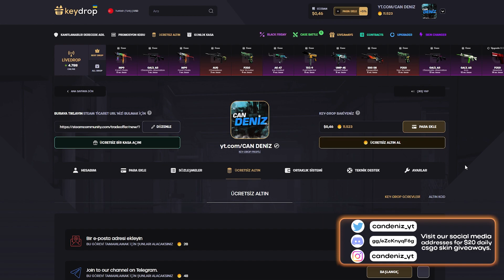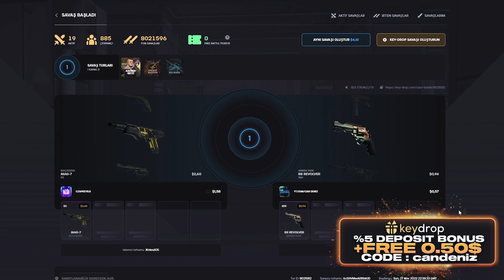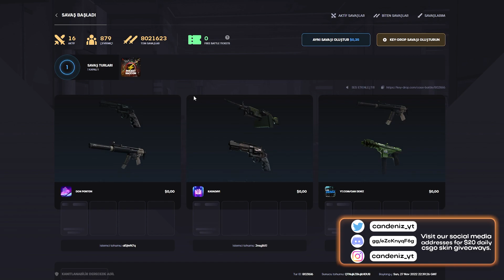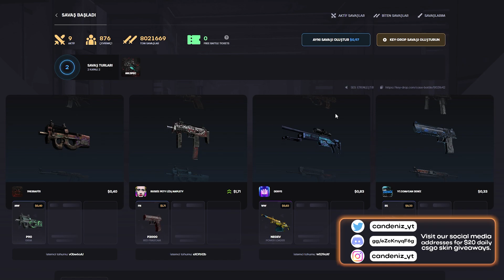ALTIN İLE BEDAVA SKİN KAZAN ! 🤗 | KEYDROP PROMO CODE ! KEYDROP KASA AÇILIMI ! keydrop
SOCİAL MEDİA

TAGS

keydrop promosyon kodu,
keydrops,
keydrop promo code,
keydrop twitter,
keydrop promosyon kodu 2022,
keydrop nedir,
keydrop güvenilir mi,
keydrop facebook,
key drop golden code,
keydrop altın kodu,
keydrop altın ne işe yarar,
keydrop avatar,
keydrop app,
key drop affiliate,
key drop advent calendar,
keydrop apk,
avis key drop,
paginas parecidas a keydrop,
keydrop bedava para,
key drop bug,
keydrop bonus codes,
keydrop bakiye yükleme,
key drop bedava kasa,
keydrop best case,
key drop bonus code,
keydrop best cases,
keydrop codes,
key drop cs go,
key drop gold codes,
keydrop cup 1,
keydrop.come,
key drop.c,
keydrop çekim kullanım dışı,
keydrop çekiliş,
keydrop skin çekme,
keydrop para çekme,
key drop item çekme,
key drop discord,
key drop daily case,
keydrop deposit,
key drop down,
key drop drop,
keydrop darmowa skrzynka,
keydrop diables,
key drop deposit skins,
keydrop eu,
keydrop ekşi,
keydrop en iyi kasa,
keydrop error,
keydrop email,
key drop exchange,
key drop event,
key drop es confiable,
keydrop é confiavel,
oq é keydrop,
oque e keydrop,
o que é keydrop,
key drop é bom,
key drop e,
key drop free case,
key drop free codes,
key drop free gold code,
key drop gift card free,
key drop free skin,
key drop free money,
keydrop free,
key drop gold promo code,
key drop golden code 2021,
keydrop gold code,
key drop hack,
keydrop hediye kartı,
key drop how to use gold,
keydrop hesap silme,
key drop help,
keydrop hellcase,
keydrop halloween,
how does key drop work,
key drop promosyon kodu,
keydrop instagram,
keydrop indir,
key drop image,
keydrop ig,
key drop icon,
keydrop is legit,
keydrop intro,
keydrop joker,
keydrop jakie skrzynki otwierac,
keydrop jak zarobic,
keydrop jak działa,
key drop jak wyplacic pieniadze,
key drop jak zarabiać,
key drop jak wyplacic skina,
key drop jak odebrac skina,
keydrop kodlar,
key drop kod promocyjny,
kody promocyjne key drop,
key drop kod promocyjny 2020,
keydrop kinguin,
keydrop kody 2020,
key drop logo,
key drop level 1 case,
keydrop legit,
key drop login,
key drop logo png,
keydrop.l,
keydrop level 1,
is key drop legal,
keydrop mil spec,
key drop money codes,
key drop minimum deposit,
key drop money,
key drop money hack,
keydrop.m,
keydrop million,
keydrop monety,
key drop not working,
key drop nickname,
keydrop nasıl kullanılır,
key drop nick,
key drop name,
keydrop nie dziala,
key drop opinie,
keydrop.ocm,
key drop opening,
key drop owner,
keydrop or hellcase,
keydrop.ol,
keydrop.om,
keydrop oro,
keydrop o que é,
keydrop o co chodzi,
keydrop o skinclub,
como funciona o keydrop,
o que e key drop,
keydrop para yatırma,
keydrop.pp,
keydrop pl,
keydrop reddit,
keydrop reviews,
keydrop referral code,
keydrop referans kodu,
jeydrops.ru,
keydrop rust,
key drop rocket league,
key drop register,
keydrop slovakia,
keydrop skinpay,
key drop support,
keydrop skin changer,
keydrop safe,
keydrop steam group,
key drop sponsor,
steam key drop,
keydrop şikayet,
keydrop tr,
key drop tf2,
keydrop trustpilot,
key drop tiktok,
key drop trade,
key drop test,
keydrop tf,
key drop ussd codes,
key drop upgrader,
key drop upgrader hack,
key drop upgrade,
key drop 100 upgrader,
keydrop uala,
keydrop ubgrader,
keydrop ustaw poprawny avatar i nick,
keydrop video,
keydrop.vom,
keydrop vs hellcase,
keydrop visa,
keydrop vdolce,
key drop valorant,
keydrop v dolce,
keydrop youtube,
key drop yt,
keydrop para yükleme,
key drop your trade url is invalid,
yoshi key drop,
kody key drop yt,
keydrop złoty kod,
keydrop złote kody,
keydrop złoto,
key drop zdj,
keydrop zlote monety,
keydrop załóż konto,
key drop złoty kod lipiec 2020,
zdjęcie key drop,
wspolpraca z keydrop,
problem z keydrop,
jak wyplacic z keydrop,
key drop 0.55 code,
0 key drop,
5 key drop,
key drop 5 dollar promo code,
key drop nedir,
key drop altın ne işe yarar,
candeniz keydrop,
keydrop candeniz,
candeniz keydrop katlama,
katlama candeniz keydrop,
candeniz,
keydrop bedava altın nasıl alınır,
key-drop candeniz,
keydrop tr,
can deniz,